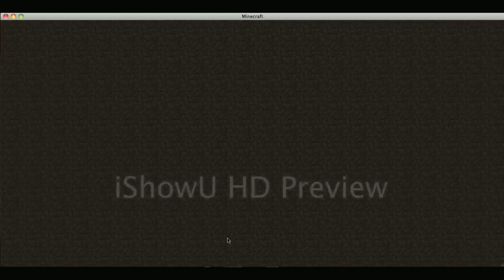Map aventure MYK ! (PARTIE 3/6)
Troisième partie du test de la map aventure/jump MYK, développée par trois minecraftiens français :)
Suite à venir :)